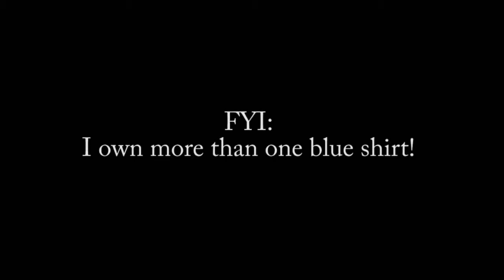Teaser (with Bloopers) to "Of Castles and Crepes"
Teaser (with Bloopers) to
Of Castles and Crepes: A Film of French History and Culture.

I would gratefully like to thank the Maison Française de Cleveland Fund for their generosity in support of the film.
45 castles in 21 days!